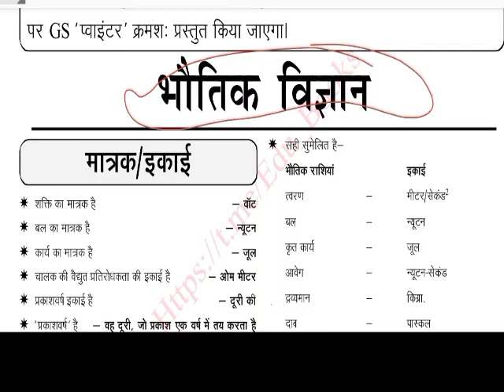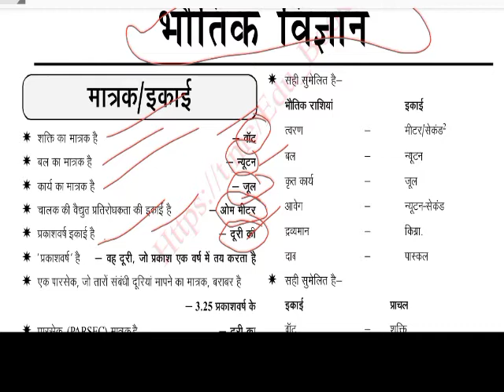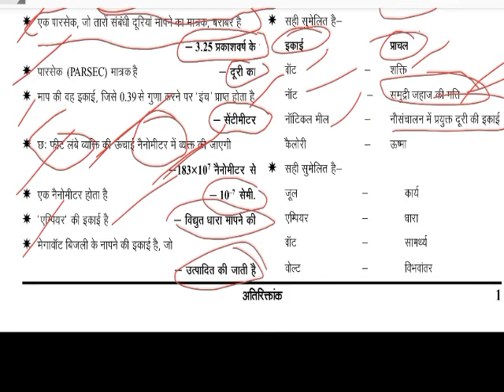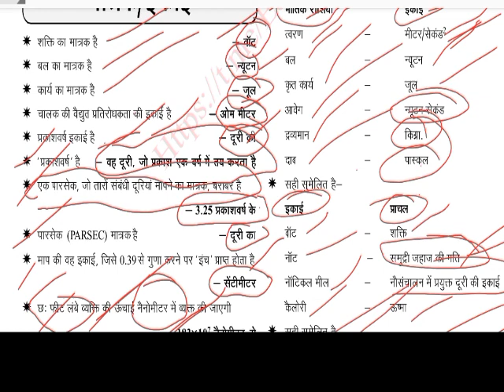विमीय सूत्र विभिन्न भौतिक राशिया S.I. मात्रक Vimiya Sutra महत्वपूर्ण भौतिक राशियों के मात्रक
विमीय सूत्र विभिन्न भौतिक राशियों की विमाएँ S.I. मात्रक Vimiya Sutra Physics महत्वपूर्ण विमीय p3
महत्वपूर्ण भौतिक भौतिक राशियों के मात्रक ll   Units of important physical physical quantities

भौतिक राशियां और उनके मात्रक
महत्वपूर्ण भौतिक राशियों के मात्रक
भौतिक राशियों व उनके मात्रक
भौतिक राशियों के मात्रक
,भौतिक राशियांँ और मात्रक
भौतिक राशियां का एस आई मात्रक
,भौतिकी के महत्वपूर्ण विमीय सूत्र
महत्वपूर्ण भौतिक राशियों के
भौतिक राशियों के महत्वपूर्ण सूत्र।
भौतिक राशियों के महत्वपूर्ण स
भौतिक राशि और उनके मात्रक
,भौतिक राशियों के मात्रक पीडीऍफ़
,विभिन्न भौतिक राशियों के si मात्रक

si unit of all physical quantities
units and physical quantities
physical quantities and units
physics
physical quantities and measurement class 8,cgs units of physical quantities
,icse physics physical quantities
analysis of dimension of physical quantities
dimension of physical quantities

 chemical engineering questions hindi, chemical engineering basic questions chemical engineering
chemical engineering basic concept questions
विमीय सूत्र | विभिन्न भौतिक राशियों की विमाएँ एवं S.I. मात्रक | Vimiya Sutra
vimiy sutra
vimiy sutra in hindi trick
vimaye physics in hindi
physics sutra
physics ke sutra
vima kaise nikalta hai
bima sutra
vimiy sutra kaise nikale
bima kaise nikale
bima kaise nikala jata hai
demi sutra
vimiy vishleshan
vima physics in hindi
bimiy sutra
bhautik rashi
vimaye physics in hindi trick
vima
vimiy sutra kaise nikaalte h.
si matrak
physics
Vimiy sutra nikalna
vima nikalne ki trick
bima nikalna
physics ke formula
physics ka formula
vimiy sutra kaise nikalte hain
bal ka sutra
bima nikalne ka tarika
matrak in physics in hindi
vima kaise nikalte hai
bima
physics formulas
class 11 physics vimaye in...
विमा कैसे निकाले
physics formula
sutra
vimiy sutra yaad karne ki tri...
bimiy formula kaise nikale
bhautik rashiyon ke matrak
physics class 11 chapter 1
bal ka vimiy sutra
vimiy vishleshan class 11 p...
bimiy formula